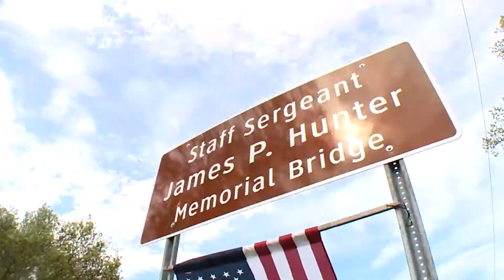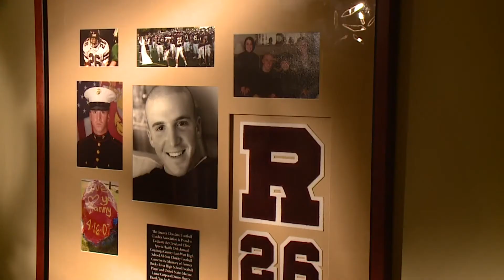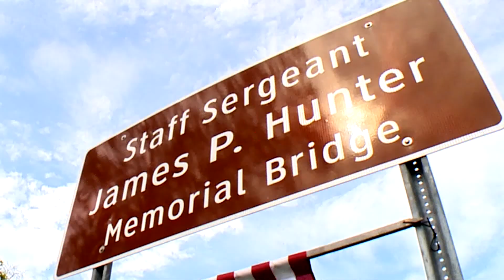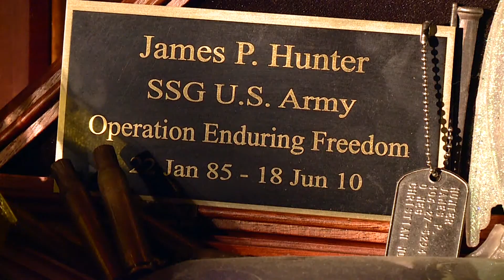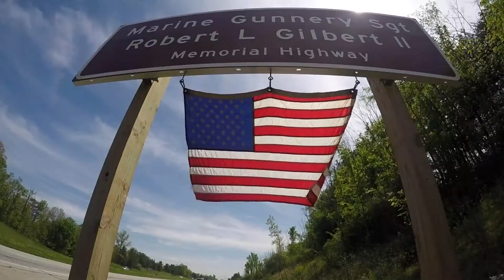Signs of the Fallen: Honoring our war heroes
They are the signs on the road you pass by without a second glance. Do you know the stories behind them?  Fox many, the pain of another year without their loved ones never fades, Fox 8`s Maia Belay visits with families who give new meaning to the signs of the fallen.